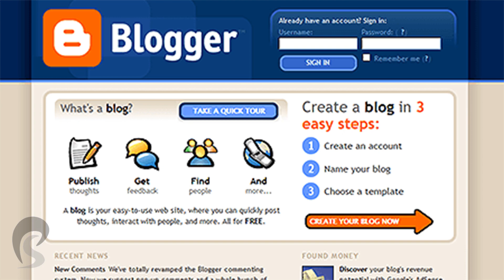A explosão dos "desinfluenciadores"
Pílula de cultura digital para começarmos bem a semana 😊
Diz o ditado que “um cliente satisfeito conta sua experiência para uma pessoa; um insatisfeito conta para dez”. Agora essa prática, tão antiga quanto a própria relação entre empresas e consumidores, ganha uma nova roupagem, com o fenômeno dos “desinfluenciadores”.

O termo vem ganhando enorme alcance entre usuários americanos do TikTok nas últimas semanas. A hashtag deinfluencing já agrega vídeos que se aproximam de 200 milhões de visualizações. Alguns deles individualmente ultrapassam 1 milhão!

O formato é bem conhecido: uma pessoa diante da câmera apresentando produtos. Mas diferentemente dos influenciadores, que enaltecem marcas, os “desinfluenciadores” falam mal explicitamente daquilo que, na sua visão, são produtos ruins, e oferecem alternativas melhores ou mais baratas.

A prática é controversa. Enquanto alguns gostam dela e a veem como um serviço ao público, outros entendem que não passa de uma maneira de se ganhar audiência nas plataformas digitais. O problema é que, em qualquer cenário, a prática pode, a médio prazo, matar a reputação do próprio “desinfluenciador”.

Na sua opinião, essa prática traz um serviço ao público ou é só mais uma forma de inflar a audiência para se ganhar dinheiro? Você segue ou seguiria um “desinfluenciador”? Você contrataria alguém que ficou famoso por falar mal de produtos o tempo todo?

Para entender melhor esse novo fenômeno, convido você a assistir a esse meu vídeo. Depois compartilhe com a gente as suas percepções nos comentários.